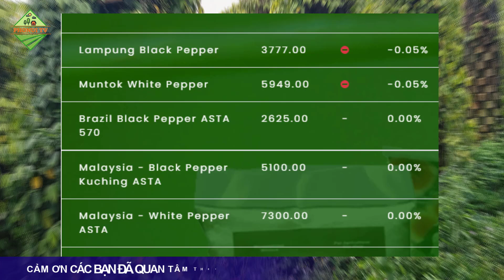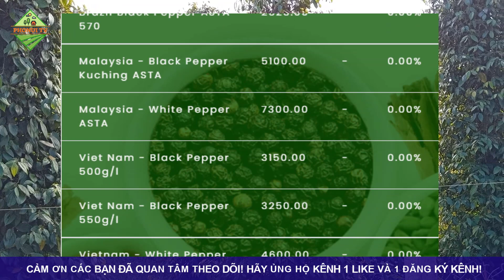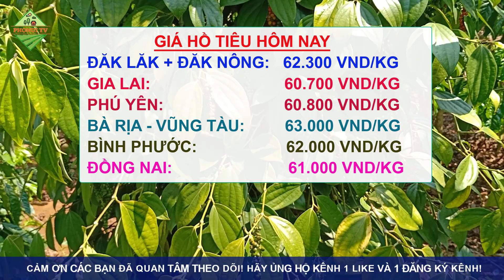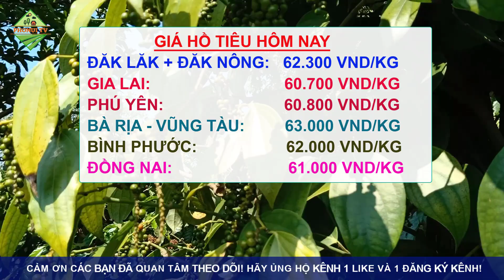Giá hồ tiêu hôm nay ngày 30/11/2022|Giá tiêu biến động mạnh trong nước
© Copyright by PhoNui TV ☞ Do not Reup